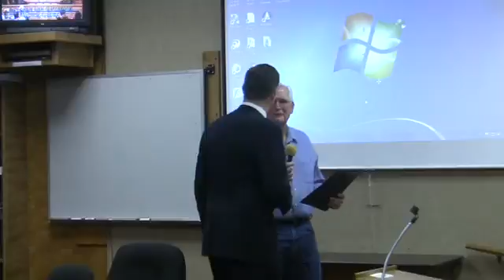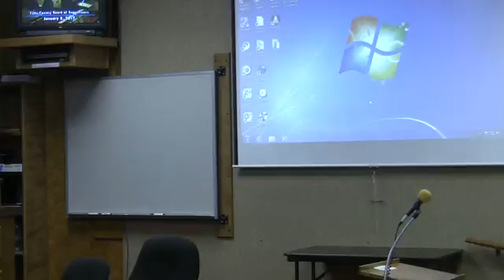Scott and Simon sworn in